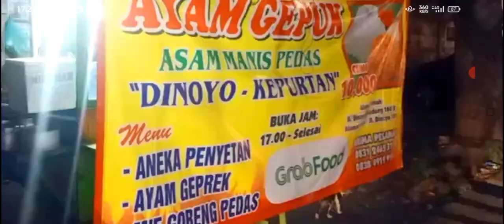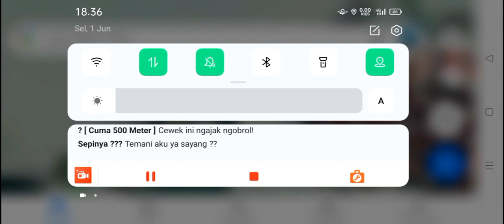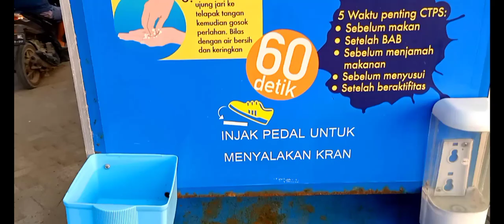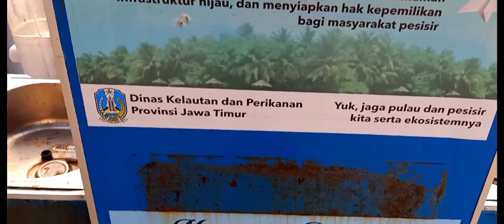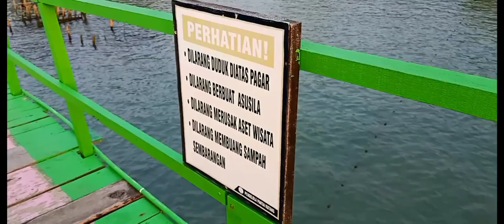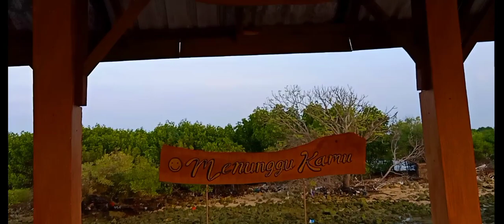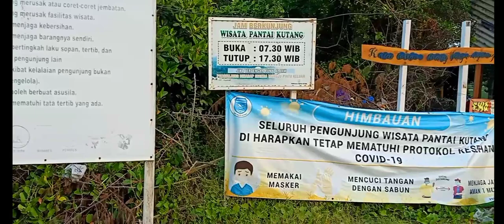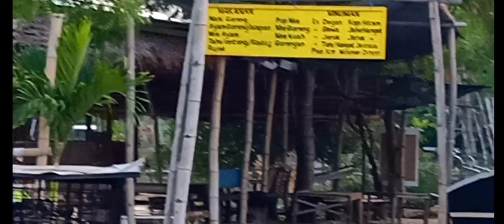Sensasi Berburu Senja di pantai kutang kota Lamongan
Wisata_Kota_Lamongan Wisata_bahari assalamualaikum sahabat youuu tub , kita dolan hadir Pantai Kutang bersama sahabat aku dedii dari kota ngawi , kali ini Explore pantai yang merupakan destinasi yang cukup populer di Lamongan Jawa Timur dan sekitarnya, namun belum terkenal hingga ke luar daerah, Pantai Kutang tetap memiliki pesona tersendiri.
Lokasi , Pantai Kutang berada di Dukuh Kentong, Desa Labuhan, Kecamatan Brondong, Kabupaten Lamongan, Jawa Timur, masih Indonesia . Saat memasuki Dukuh Kentong, daerah petani tambak garam .
panorama terutama di sore hari menjelang tutup .
Sejarah Pantai Kutang Tuban.
Pantai Kutang Tuban memiliki nama yang unik, lucu, dan tidak biasa. Pantai di Lamongan ini terkenal karena namanya yakni Kutang atau Bra , salah satu asosoris wanita . Namun ada sejarah tersendiri kenapa pantai ini bisa diberi nama Pantai Kutang. Sebab, dahulu sebelum dikenal oleh banyak orang, pantai ini menjadi tempat berkumpul kaum muda, entah dengan alasan yang tidak jelas, setiap kaum muda tersebut pergi dari pantai, pasti meninggalkan jejak dengan meninggalkan pakaian dalam mereka.

Masyarakat sekitar Pantai Kutang Lamongan , Tuban . sering melihat bra yang ditinggalkan, tersangkut atau memang sengaja diletakkan di pohon mangrove. Oleh karena itu, pantai ini diberi nama Pantai Kutang. Namun jangan salah, pemberian nama yang unik, menjadi daya tarik wisatawan yang penasaran, seperti apa rupa dan keelokan dari pantai ini.

.Bagaimana tidak, selain menawarkan keindahan biru laut , pantai berpasir putih, pantai ini juga kian dipercantik dengan adanya jembatan kayu berwarna-warni. Jembatan tersebut dibangun memanjang sebagai penghubung dari lokasi parkir hingga bibir pantai. Pengunjung bisa merasakan sensasi jalan-jalan santai di atas jembatan, berfoto-foto sambil menikmati panorama lautan yang tenang di sebelah utara dan hijaunya hutan mangrove di sebelah selatan , juga sinar senja . dalam edisi mencari susu di pantai kutang hehehe hehehehe ,
Emang sih agak menggelitik di telinga saat mendengar nama wisata pantai yang satu ini, Pantai Kutang. Kok bisa ya dikasih nama Pantai Kutang? Itu ‘kan pakaian dalam wanita? Atau jangan-jangan di sana banyak pengunjung yang bebas mengenakan bikini kayak di Bali?
Setelah melalui jembatan kayu , panjang kurang lebih 500 meter, akan terpampang tulisan Pantai Kutang dalam ukuran besar yang menjadi penanda bahwa pengunjung telah sampai di lokasi yang di tuju . Pantai ini sangat tenang dan bersih, sama sekali tidak terlihat ombak besar seperti halnya pantai selatan. sehingga wisatawan bisa main air juga , Telah dibangun pula beberapa warung makan yang sekaligus menyewakan gazebo cantik dengan harga Rp20.000 per 30 menit. Ada pula 2 buah ayunan yang bebas dimanfaatkan sebagai spot foto di sebelah timur dan barat pantai ini.
Untuk memasuki Pantai Kutang pengunjung hanya diminta membayar , Rp5.000/orang dan biaya parkir motor Rp2.000 , mobil Rp 6 ribu sementara bus 10 ribu . kapal free . Fasilitas seperti mushola dan toilet umum sudah tersedia , juga udara yang bersih di tengah polusi . Sayangnya, sampai saat ini kendaraan roda empat belum bisa masuk ke lokasi karena jalan penghubung masih terlalu sempit dan rusak hingga harus parkir di kampung dan jalan kaki . tanpa basa-basi langsung sajaa ke lokasinya

Berziarah ke makam sunan Drajat serta masjid alun alun Sunan Drajat dan melihat pasar sunan Drajat